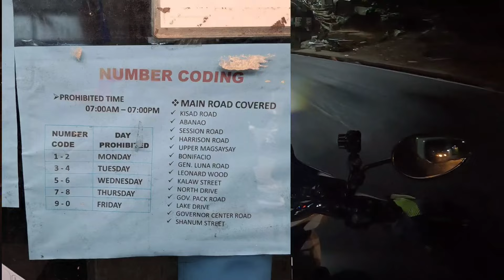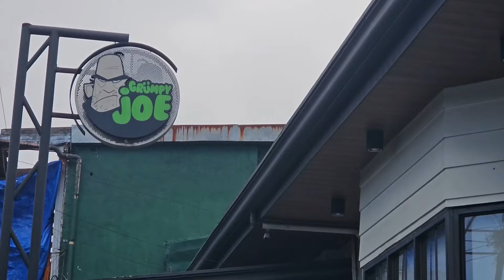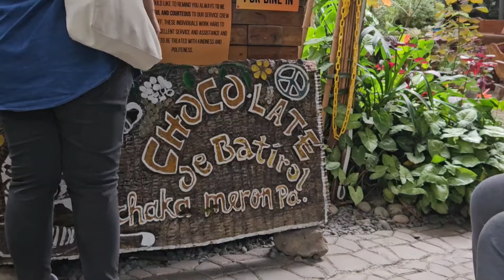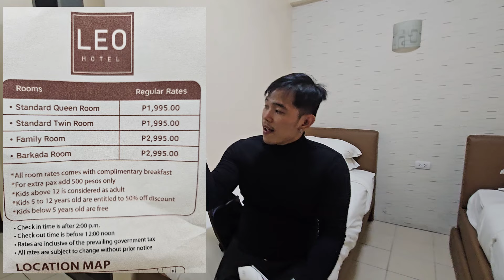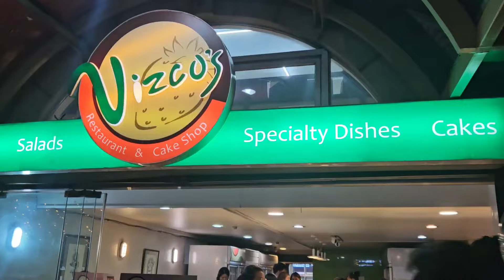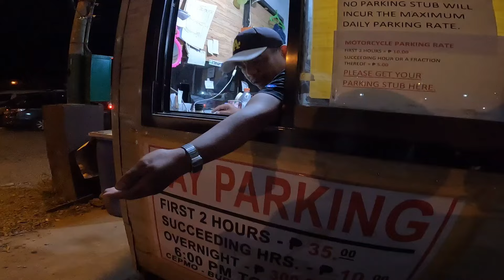PCX 160 FIRST TIME BAGUIO l BAMBOO SANCTUARY l MOTORCYCLE CODING l NIGHT MARKET l BURNHAM PARK l